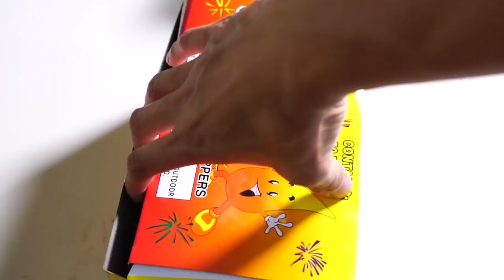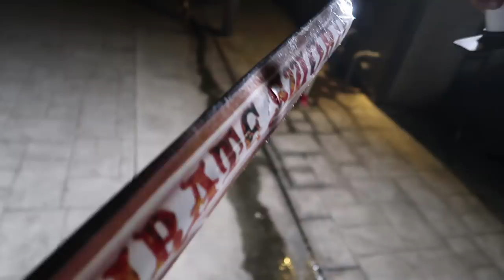HACKING FIREWORKS DESTROYED MY CAMERA!!! GIANT POPPER 4000 PIECES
Today we are going to do some firework hacks for fourth of july! do not try this at home! Its never safe thing to do! Thats why i am doing it so you can live through me!!! Be careful!! MARMAR FAM!!! ONLY FOR YOU GUYS I GO THIS HARD!!!

⬇️MORE MARMAR⬇️

Hi, I'm Marlin I make DIY, Gaming, And Vlog Videos. Occasionally I do some pretty crazy stuff with my cousin Guava Juice A.K.A Guava Roi. I love to cook and make things I just never posted it on the interwebz untill now! Random Facts: I am Cambodian american and a Stage trained actor.